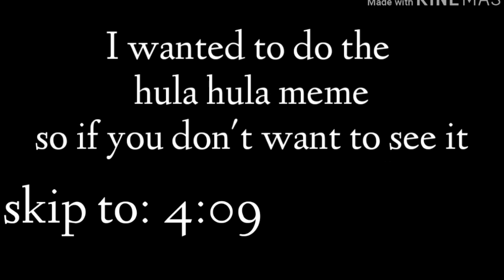Met you through our brothers | gay | glmm | sometime 12+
Hey guyz this is my first gay glmm and sometimes it is 12+ and i'm sorry about that..

Byeee~